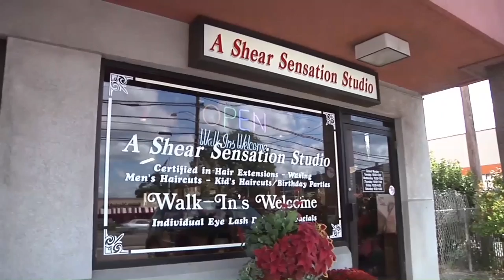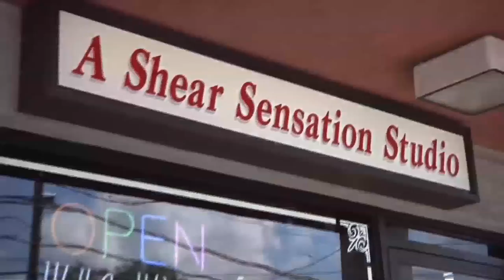QBSN presents: Bobcat Breakdown: 11/17/14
Jon Alba and Justin Nobre host this week's episode of "Bobcat Breakdown." The duo begin the show by talking about trends within the men's basketball team, which include Ousmane Drame struggles, Zaid Hearst's big game and who's a second important forward on this team. Next, is the lightning round consisting of more quick topics within the basketball and ice hockey teams. Head coach of the women's basketball team Tricia Fabbri talks about the return of the gold rush early this season, and the hosts discuss this decision by Fabbri. Jasmine Martin only scored four points in the team's first game, so is there concern about her moving forward? The hosts also discuss if Sam Guastella and Nikoline Ostergaard need to be relied on as the scoring leaders on the team.